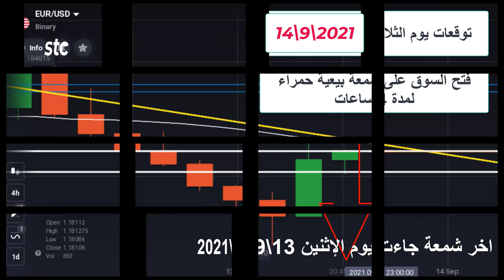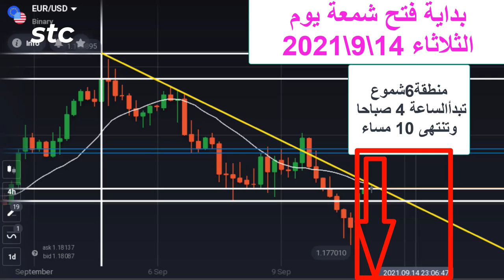التوقعات المرئية_لتداولات الثلاثاء _14\9\2021_ على زوج (يورو&دولار)_بينارى أوبشن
إن شاء الله نتوقع يوم بيعى فيه 4 شمعات بيع واثنين شراء _مدة كل شمعة 4 ساعات
والله أعلى وأعلم.